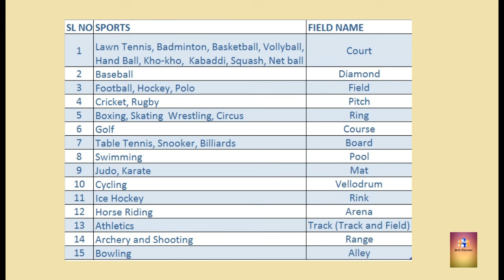IMPORTANT SPORTS FIELD NAMES, CGL, CHSL, PSC, WBCS, SSC EXAMINATIONS 2020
TODAY'S TOPIC IMPORTANT FIELDS' NAMES IN DIFFERENT SPORTS